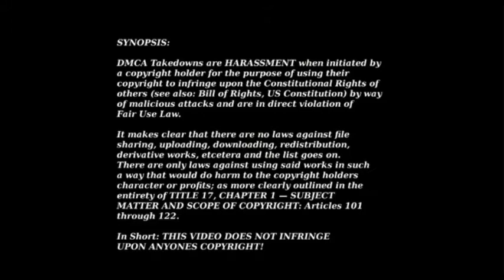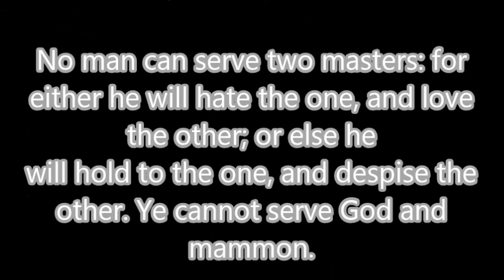SHAPESHIFTING CELEBS: JODIE FOSTER, MARTIN SHEEN